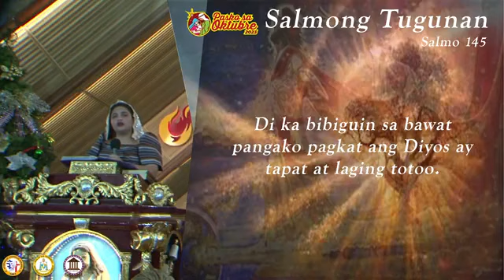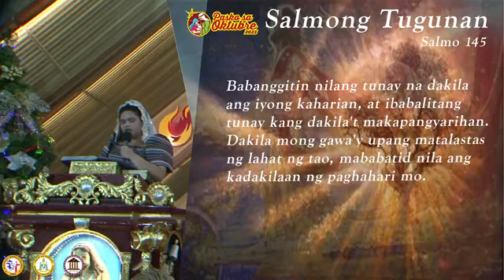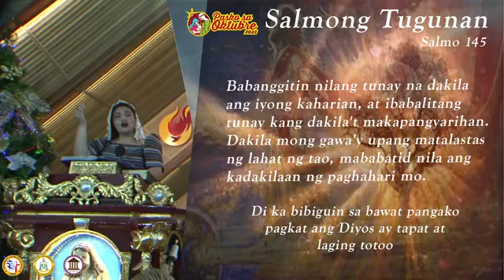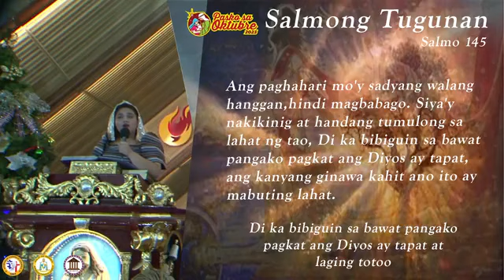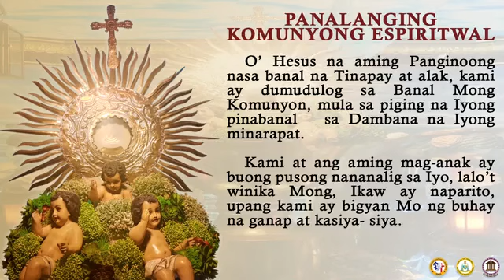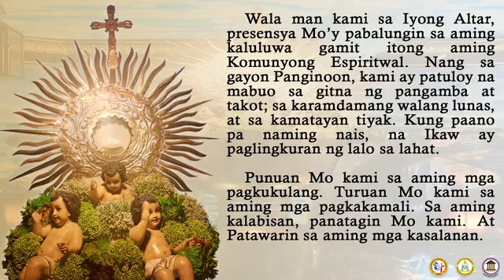IKATLONG SIMBANG GABI ALAY SA PASKO NG PAGSILANG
IKATLONG SIMBANG GABI ALAY SA PASKO NG PAGSILANG AT THE SHRINE OF THE PARACLETE

Theme: SEÑOR NOEMI, THE FULFILMENT OF ALL DIVINE PROPHECIES

His Excellency
Very Rev. Msgr. Juan Romulo Acebeda OMJF
Presider and Homilist